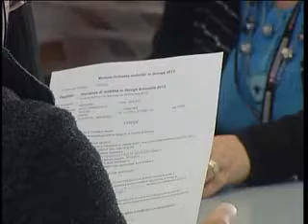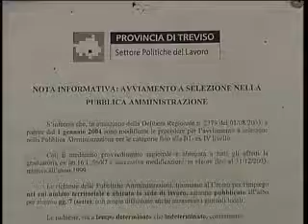Treviso e il lavoro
Non solo consulenza: nei sei Centri per il lavoro della Provincia di Treviso sono attivi anche servizi di orientamento e formazione.